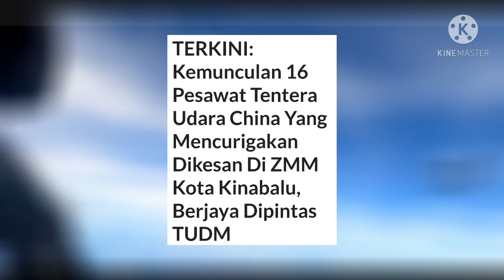16 Pesawat China ceroboh RUANG UDARA MALAYSIA